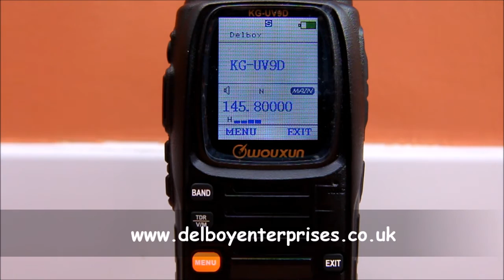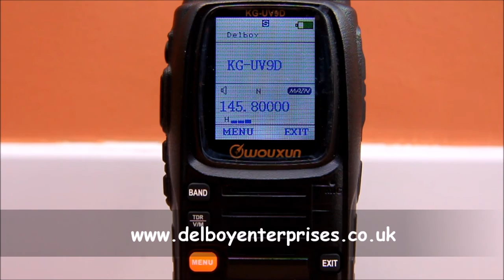Tim Peake Heard On The Space Station 18/04/2016 (Wouxun KG-UV9D)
Tim Peake Heard On The International Space Station 18/04/2016 (Radio: Wouxun KG-UV9D)